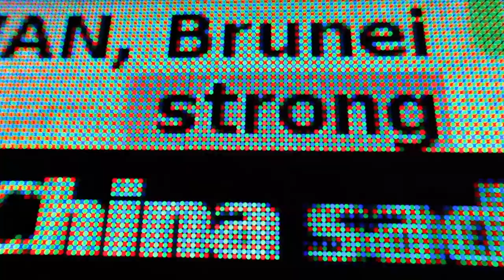Emotion Forecast by MoBen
Urban Screen installation, part of "Mechanics of Emotions" by Maurice Benayoun. The emotional state of the world today, tomorrow and the day after tomorrow. This work is at the same time online et presented on urban screens all around the world, thanks to the Streaming Museum.